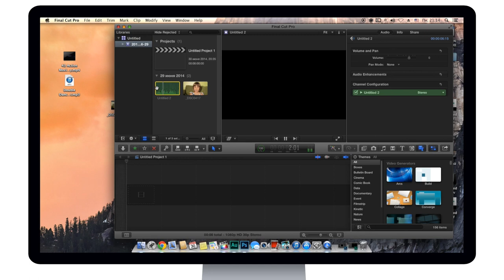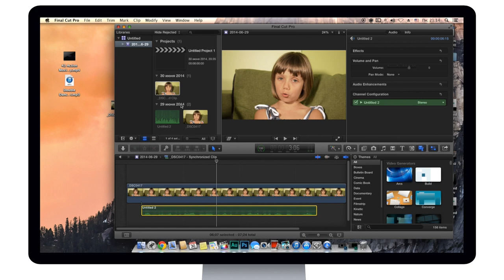[Монтаж видео в FCPX] Как синхронизировать две дорожки по звуку?